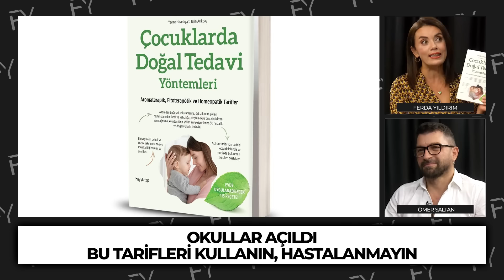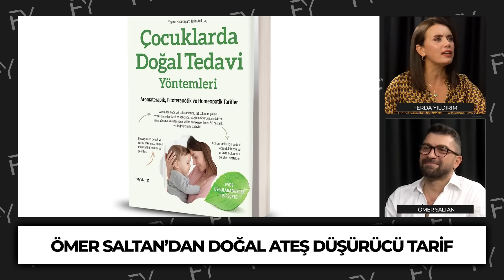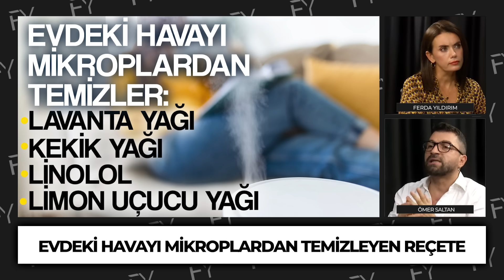DİKKAT Okullar Başladı, Hastalıklar Artıyor! Acil Durumlara Özel! Evde Yapabileceğiniz Doğal Reçete!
DİKKAT Okullar Başladı, Hastalıklar Artıyor! Acil Durumlara Özel! Evde Yapabileceğiniz Doğal Reçete! | Ömer Saltan - Ferda Yıldırım

Ferda Yıldırım Youtube Kanalının bugünkü konuğu Ömer Saltan. Hastalıklara Yakalanmamak İçin Öneriler Nelerdir? Çocuklarınızın Odaklanmasını Sağlayacak Yağlar Nelerdir? Ateş Seviyesi Ne Kadar Olunca Hastaneye Gidilmeli? Tüm soruların cevabını Ömer Saltan yanıtladı.

00:00 Giriş
06:49 Bu Senede Hastalıklar Neden Bekleniyor?
10:33 Hastalıklara Yakalanmamak İçin Öneriler Nelerdir?
16:38 Çocuklarınızın Odaklanmasını Sağlayacak Yağlar!
21:23 Ateş Seviyesi Ne Kadar Olunca Hastaneye Gidilmeli?
27:48 Ateş Düşürücü Doğal Tarif!
36:15 Düşme ve Travma Durumlarında Ne Yapılmalı?
40:39 Evdeki Havayı Mikroplardan Koruyan Reçete!
42:56 Tarım Zehirlerinden Nasıl Kurtulabiliriz?